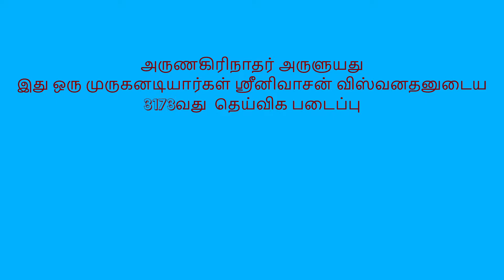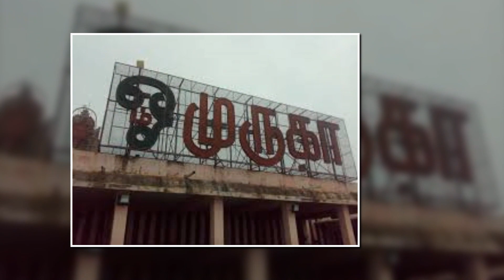தினமும் ஒரு திருப்புகழ் பாடல் 0109 பழநி பகுதி 069 பாடல் வரிகள் மற்றும் விளக்கம் தமிழில்